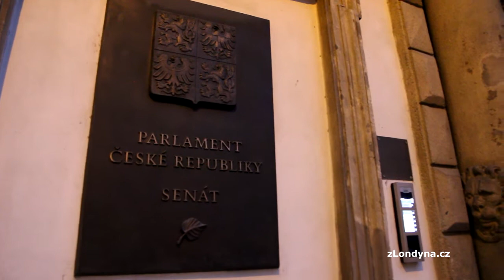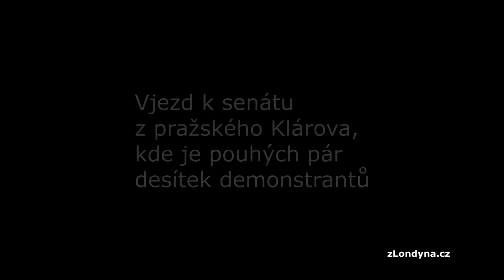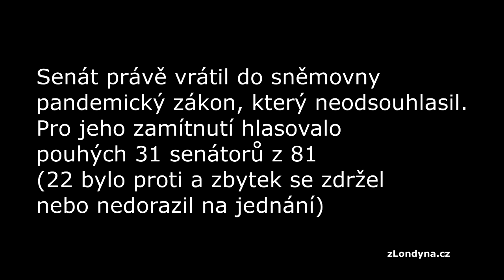Senát zafungoval tak, jak měl. Demonstrace nepotřebujeme, když máme vládu - názory lidí před senátem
Dva dny jsem monitorovala situaci a nálady lidí v Praze před jednáním Senátu ČR o pandemickém zákoně. V noci před hlasováním se utábořili na pražském Klárově demonstranti. Druhý den, po zahájení jednání senátu byly jeho příjezdové cesty zataraseny, senátoři měli strach před demonstranty v automobilech (pár aut jezdilo v konvoji na ´počest´ svých Ottavských kolegů, kteří zablokovali město kvůli nesouhlasu s povinným očkováním). Na Klárově se ale sešlo v den hlasování pouhých pár desítek demonstrantů a též velice malý počet houkajících aut. Bezpečnostní manévry tak působily poněkud neadekvátně. Demonstranti ale byli spokojeni, protože senátoři skutečně zákon nepodpořili a vrátili jej do sněmovny s tím, že stejně jako demonstranti, konstatovali, že některé jeho body jsou protiústavní a proti Listině práv a svobod. Celou reportáž s rozhovory s demonstranty můžete vidět v předešlých videích, toto video je zaměřené také na rozhovory s kolemjdoucími, kteří se k demonstrantům nepřipojovali. V něčem s nimi souhlasili, v něčem ne. Více ve videu.